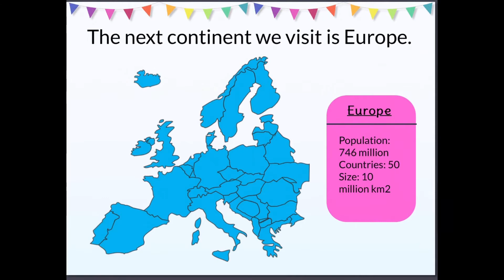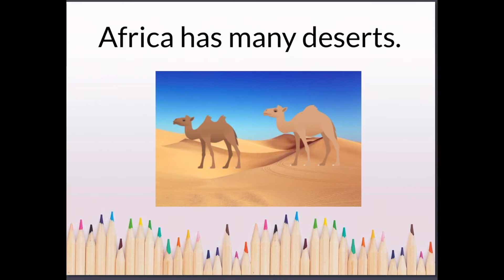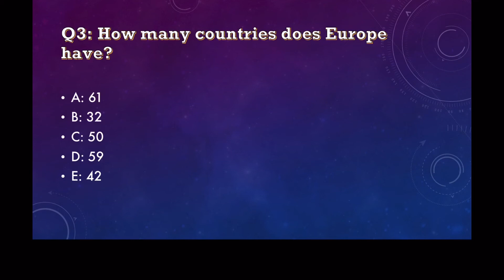Ming’s daily reading: 29/3/21